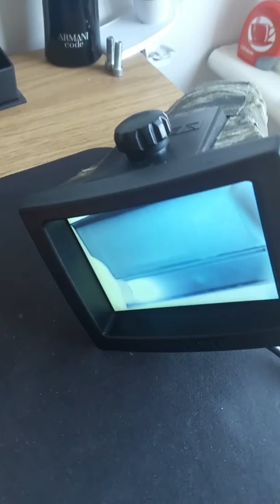Infrared (980nm) class IV laser testing using IR CCD